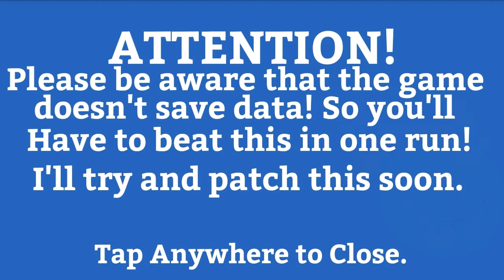400 SUBS!! + NEW GAME ANNOUNCEMENT!! + QnA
QnA Rules: Post a question in the comments (keep it appropriate) and wait for the QnA video! You can post more than once!

•Bio:
Hey DapperPlayz here! I make gaming videos! Some including Minecraft PE, Rayman Adventures and more! I hope u enjoy my content!!